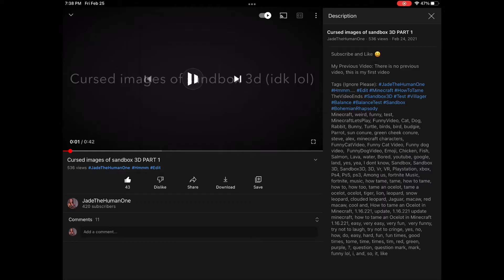A year has passed✨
Tags (Ignore please): Year JadeTheHumanOne OneYear Cupcakke Montage Sandbox3D JadeTheHumanOne Sandbox3D JadeTheHumanOne Random Confused MrIncredible Sandbox3D Uncanny Meme Australia Sandbox3D Players AU NickiMinaj Rice IRice sandbox3D Cult DojaCat StanTwitter Instagram Filter AESTHETIC TW StanTwitter TikTok Sandbox3D Catsbit Slow Parrot SunConure Bird Sandbox3D Fast Faster Catsbit Lore Meme FakeMe Sunny New StanTwitter Meme Uncanny StanTwitter #2021 Video JeffreeStar LipGloss Makeup Sorry Apology VerySorry NickiMinaj CrazyPerson NYC TikTok FrankieGrandie StanTwitter GottaKeepOutAnEyeOutForSeLener BimboDoll MusicVideo Ulsa Twins StanTwitter Megatron NickiMinaj QueenOfRap TikTok StanTwitter101 TheWomanWasTooStunnedToSpeak InLessThanAMonth2021WillHaveBeen21YearsAgo KeepingUpWithTheKardashians Sandbox3D